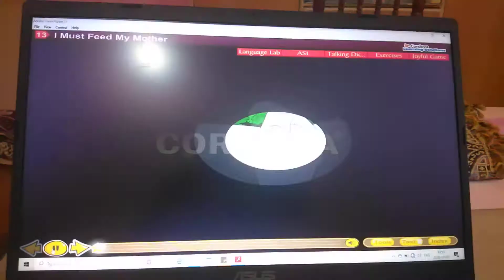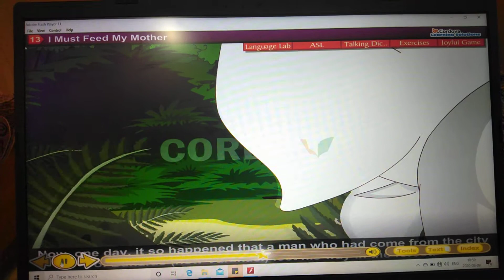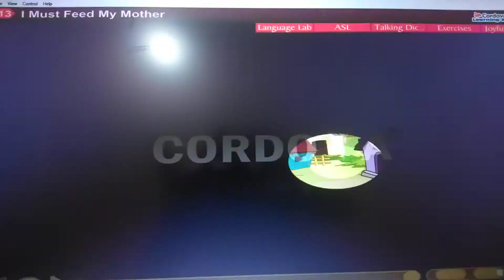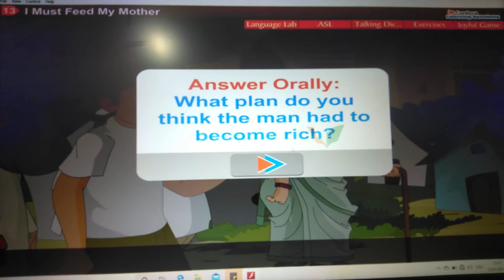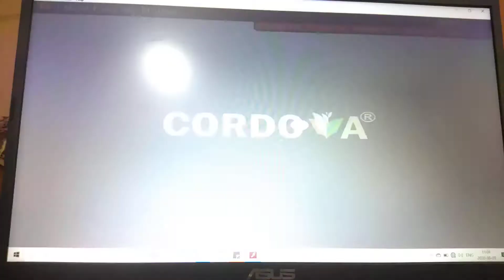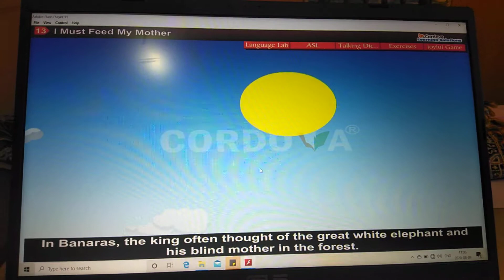I Must Feed My Mother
A story taken from Jataka Tales teaching children to always take care of their parents.